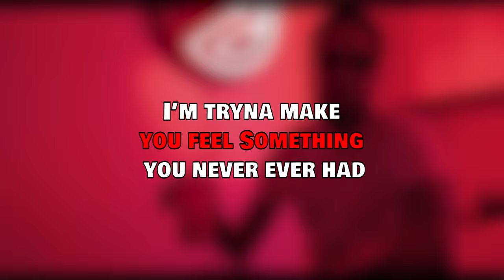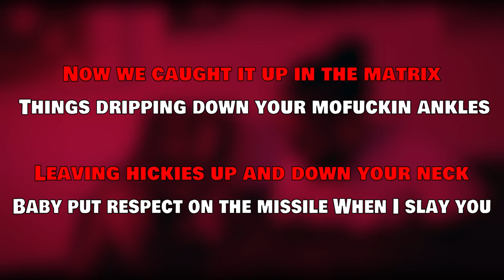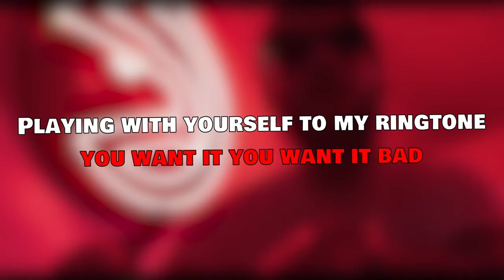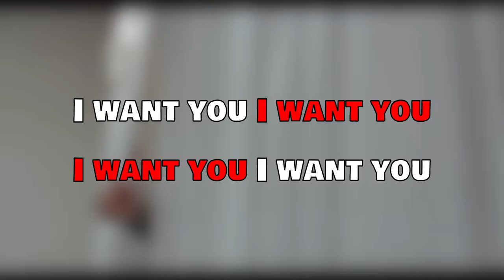David Correy - BODY LANGUAGE [Lyric Video]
Wow, the official music video for BodyLanguage has now surpassed 1,000,000+ views on YouTube. It becomes @DavidCorreyURR’s 5th video to reach this milestone on his channel. The fact that he is an indie artist since day 1 makes these numbers look even better but we couldn't have done it without you! Of course! As an huge thank you, we just dropped this Lyric Video for y'all! Please watch, enjoy and share!

© @UrbanRockRecords 2021

Follow the Official Instagram of @davidcorrey’s Independent Label, Urban Rock Records.™